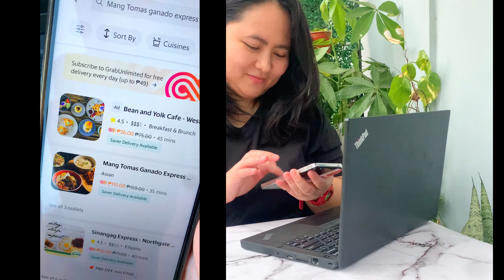MANG TOMAS GANADO EXPRESS | wanderm0mma